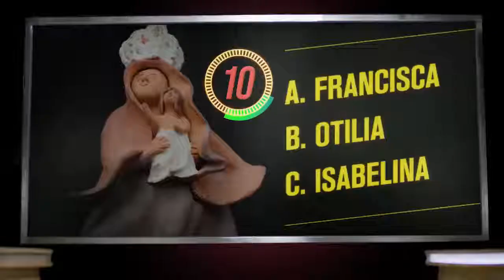Bocadillo Veleño Cuarta Denominación de Origen